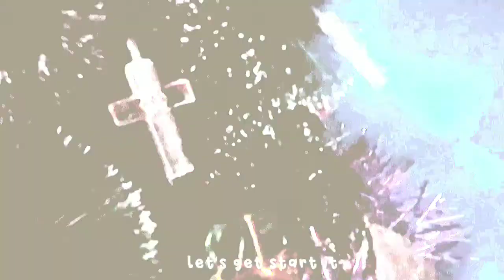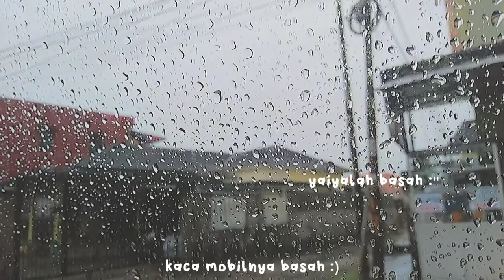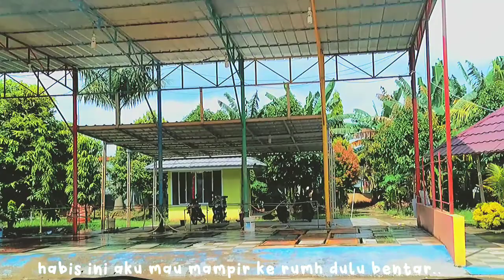Ultimate Christmas Vlog 2021🎅🎄- Very Late (⋟﹏⋞)| Light Journey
Hallo semua apa kabar? Semoga sehat selalu ya!
Video special Christmas udah tayang nih ヽ(*⌒∇⌒*)ﾉ
Terima kasih ya sudah nonton ♡
Maaf karena subtitlenya mix antara bahasa inggris sama bahasa Indonesia hehe, tapi semoga kalian paham ;)
Dan maaf juga buat lama uploadnya ya (｡≧Д≦｡)

Jangan lupa dukung kami terus  thankss! ^^

About video :
edited : Jessi
filmed : Jessi